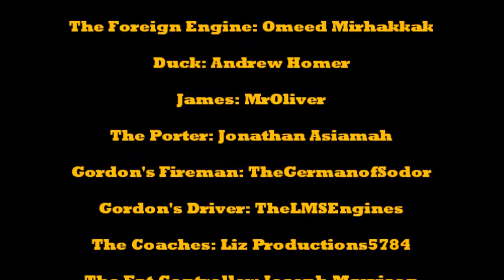Gordon Goes Foreign